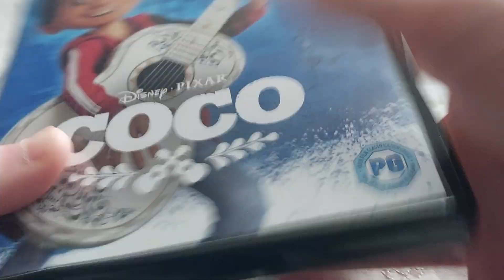Coco (UK) 4K Ultra HD Unboxing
Unboxing Coco 4K Ultra HD